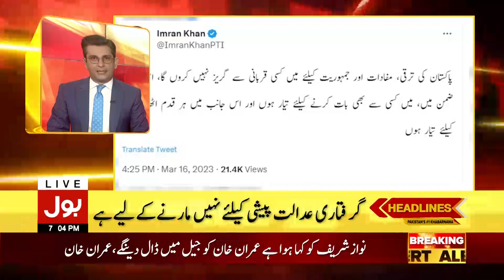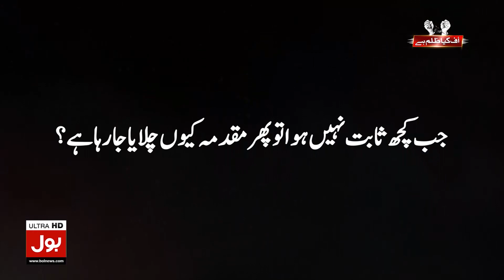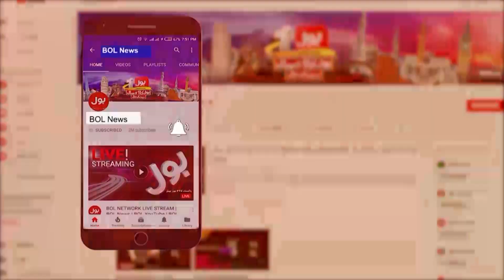Lahore High Court Remarks | BOL News Headlines at 7 PM | Stops Police Operation At Zaman Park